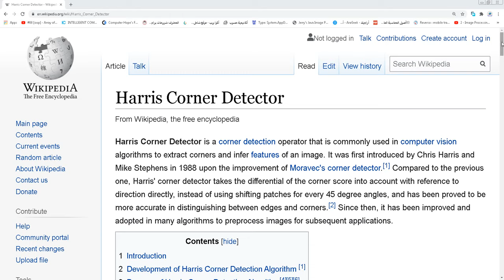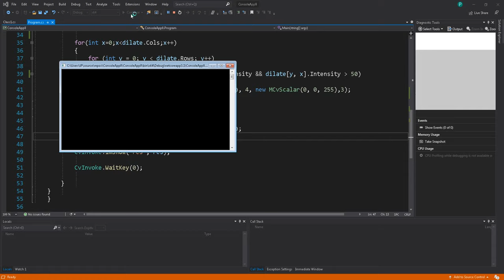DIP c# in arabic - Harris corner method